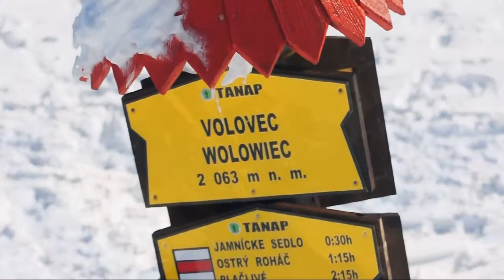Tatry - WOŁOWIEC (zima)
ZIMOWY PORANEK
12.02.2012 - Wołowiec